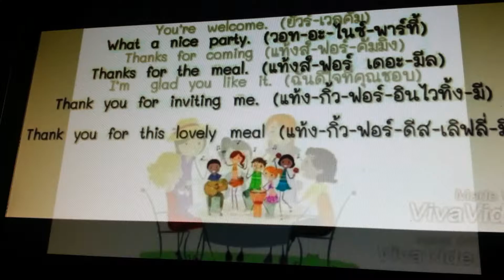November 7, 2016